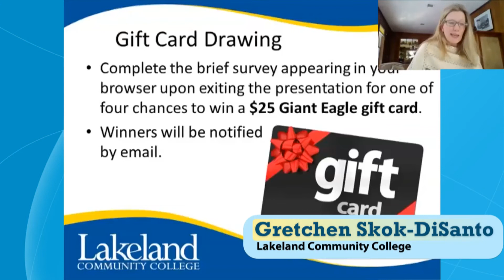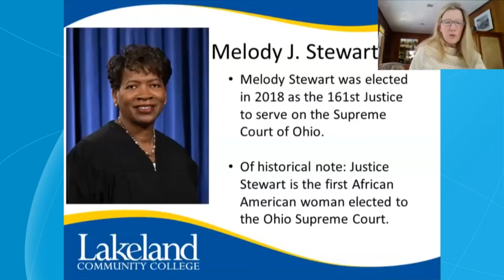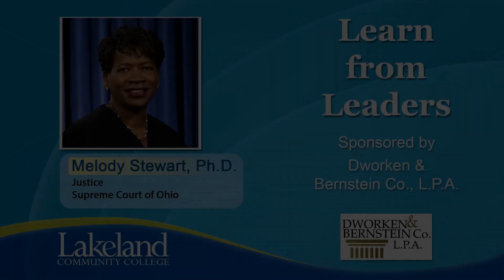Learn From Leaders - Justice Melody Stewart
Melody Stewart was elected in 2018 as the 161st Justice to serve on the Supreme Court of Ohio. Prior to joining the Supreme Court, Justice Stewart served on the Eighth District Court of Appeals for 12 years and was the court's Administrative Judge in 2013.

After starting her legal career as an assistant law director for the cities of Cleveland and East Cleveland, Justice Stewart subsequently worked as a lecturer, an adjunct instructor, and an assistant dean at Cleveland-Marshall College of Law before joining the full-time faculty at the law school. Additionally, she taught at the University of Toledo College of Law and at Ursuline College. She was also director of student services at Case Western Reserve University's School of Law.

Justice Stewart earned a Bachelor of Music degree from the College-Conservatory of Music at the University of Cincinnati; her law degree from Cleveland-Marshall; and her Ph.D. as a Mandel Leadership Fellow at Case Western Reserve University's Mandel School of Applied Social Sciences. She was also awarded an Honorary Doctor of Laws degree from Cleveland State University.

Justice Stewart has served on many boards and committees, including the Ohio Criminal Justice Recodification Committee, the Ohio Supreme Court's Judicial College board, was chair of the Ohio Capital Case Attorney Fee Council, and served as a commissioner and chair of the Board of Planning and Zoning for the city of Euclid.

Justice Stewart is admitted to practice in the state and federal courts in Ohio, the District of Columbia, and the United States Supreme Court.

Of historical note: Justice Stewart is the first African American woman elected to the Ohio Supreme Court.